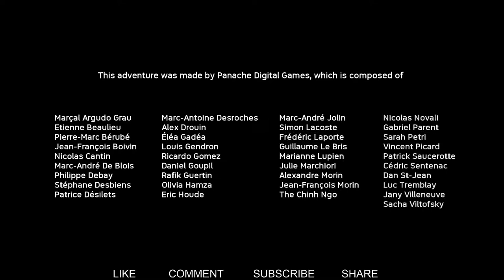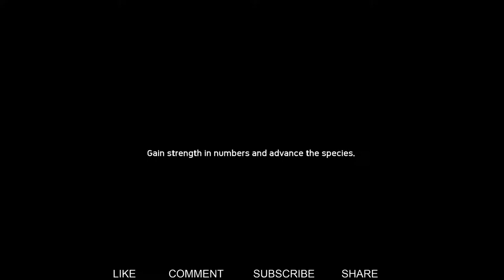Ancestors The Humankind Odyssey #1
hello guys welcome to VIRTUAL WORLD ..

you can easily play in PC or PS4 but in PC I will recommend you to play with controller
if you can but one thing its not compulsory if you are comfortable with keyboard
then you can easily play with keyboard

share with all your buddies and family member too